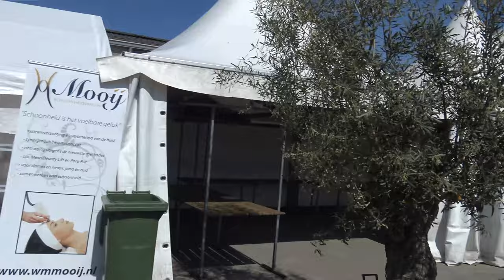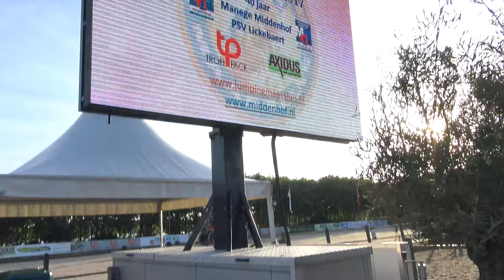Chris is verliefd geworden tijdens de Grand Prix van Jumping Maassluis 2017 * Hart voor Paarden *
Eerste dag Jumping Maassluis, waar onder andere de Grand Prix werd gereden. Chris is spontaan verliefd geworden tijdens deze Grand Prix, dus kijk maar mee.

Ook post sturen? Dat kan naar:
Postbus 2024
3140BA MAASSLUIS

Kijk de nieuwe weekvlog!: "Weekvlog 7 december 2019"